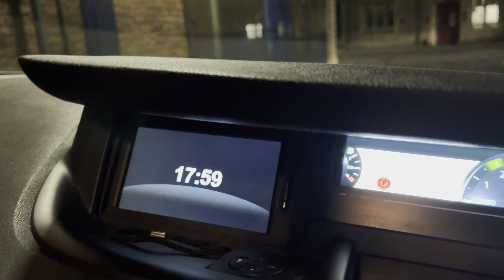Checking my blood sugar!